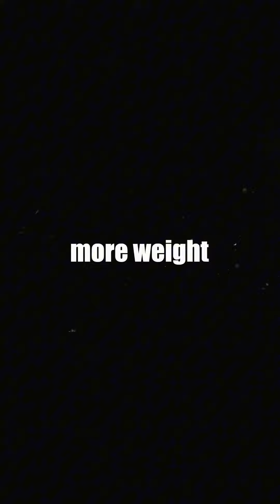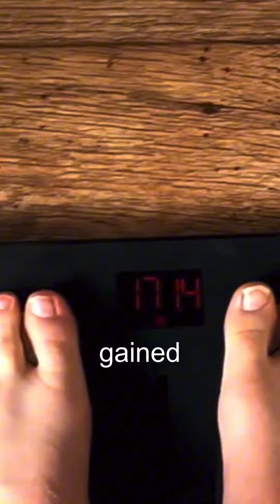My 9 Month Body Transformation